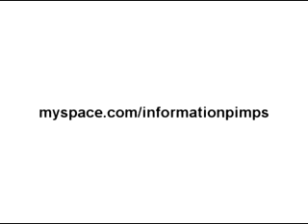Paul Wall Interview - thugplay.com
Houston Texas rap artist paul wall in an interview